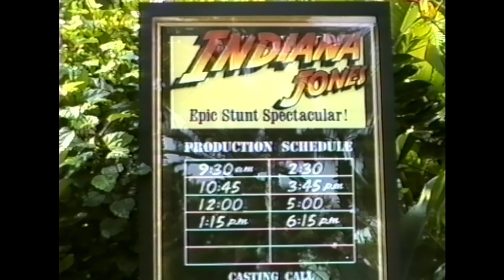Indiana Jones Epic Stunt Spectacular MGM Studios Orlando 1992